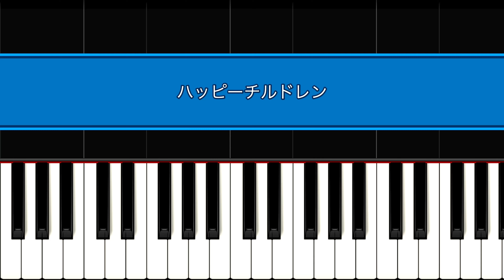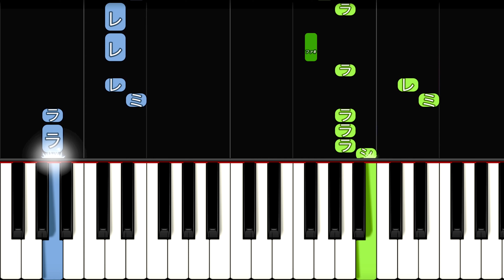【ピアノ簡単】ハッピーチルドレン／保育園・幼稚園ソング【平成フラミンゴ・TikTok】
平成フラミンゴさんが動画の中で踊っていたハッピーチルドレンが今TikTokで流行っているそうです！

ハッピーチルドレン　詞：新沢としひこ　曲：中川ひろたか

それはふしぎな魔法の力
ぼくとはなすと 幸せになる
だれでもいいさ 耳をかしなよ
ほっぺゆるんで 笑いたくなる

ハッピー ハッピー ハッピーチルドレン
ハッピーチルドレン おこりんぼはどこ?
ハッピーチルドレン さみしがりはだれ?

わたしを見ると 幸せになる
ちょっと見ててよ じょうずにスキップ
きっといっしょに 踊りたくなる

ハッピーチルドレン いばりんぼはどこ?
ハッピーチルドレン へそまがりはだれ?

ハッピーチルドレン ぼくらを見てごらん
ハッピーチルドレン けんかはおしまい